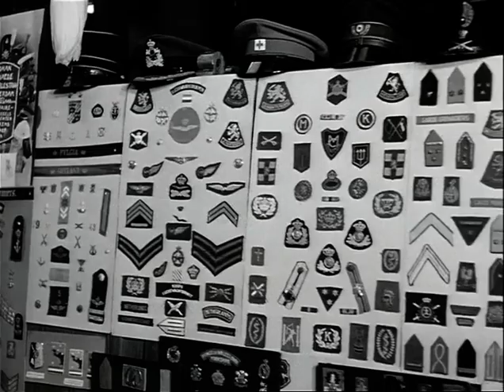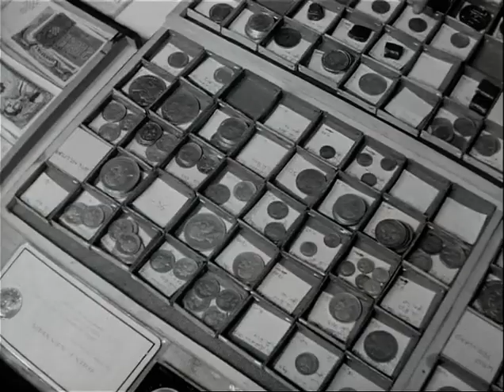1966 uw geboortejaar in beeld - Dit was 1966